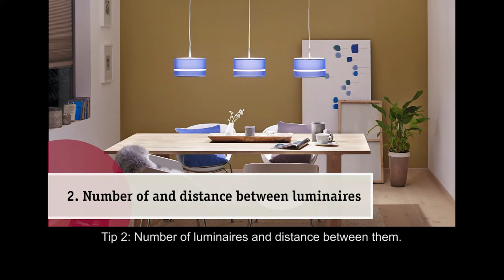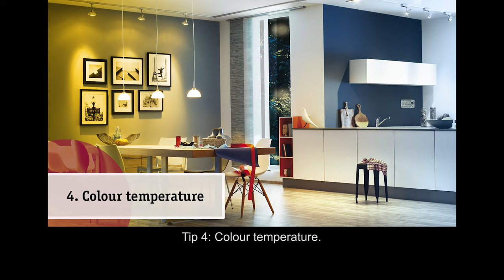5 tips for perfect dining table illumination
The dining table is the focus of attention like no other table. An evening with friends simply needs another kind of light than doing homework. Anita is going to show you how you can easily present your table in a good light.